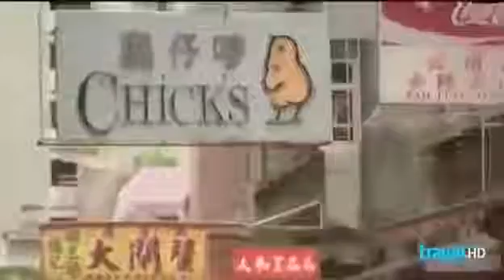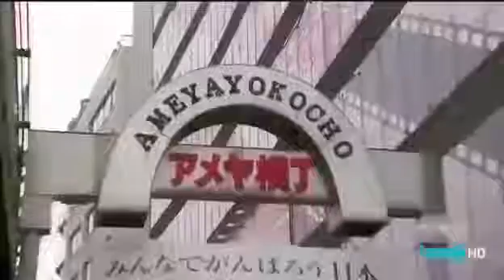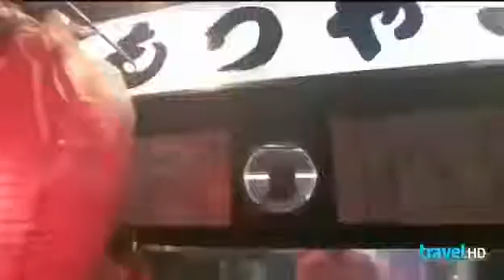On World's Famous Street Food - Best Documentary 2016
On World's Famous Street Food - Best Documentary 2016 In the 19th century, street food vendors in Transylvania sold gingerbread-nuts, cream mixed with corn, ...